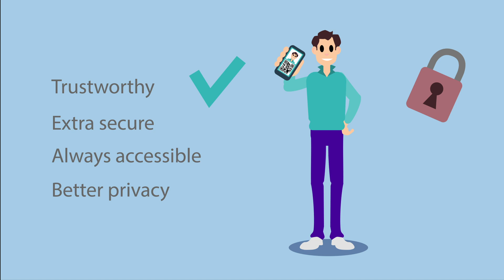TU Delft - Digital ID for use on your phone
A phone application that enables you to prove your identity quickly and securely, and which also offers even more privacy options, could soon be possible. TU Delft has joined forces with a number of partners in developing an initial prototype for a digital stamp that could fulfil this purpose, based on TU Delft’s innovative blockchain technology, known as Trustchain.'